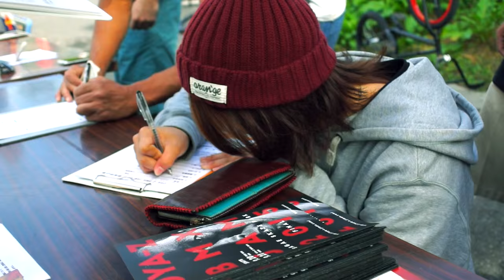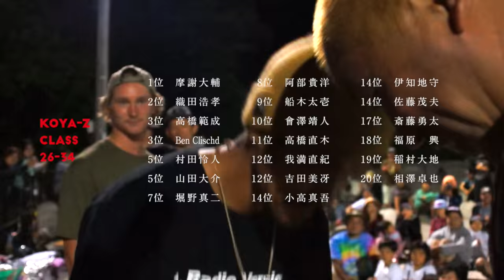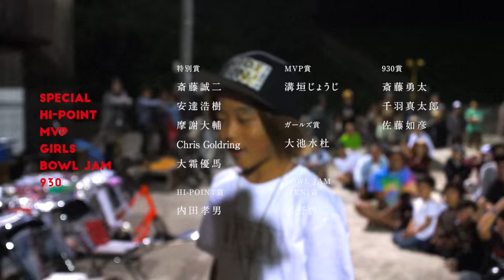OYA-Z BMX JAM 2015 FINAL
Filmed by
Yuki Kusano
Kai Takahashi
Takuya Aizawa
Masatoshi Karino
Keiryo Kudo

Drone Operator
Motonori Katsumata

Music
Sim Redmond Band
“In An Instant / Holes In The Ground / Room In These Skies”

Edited by
Yuki Kusano